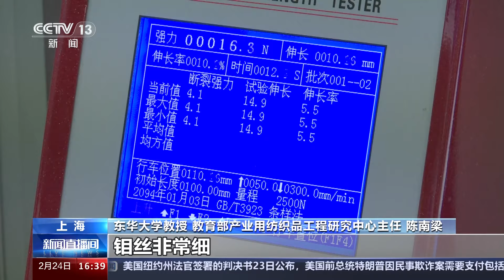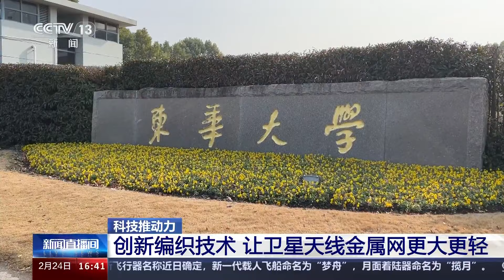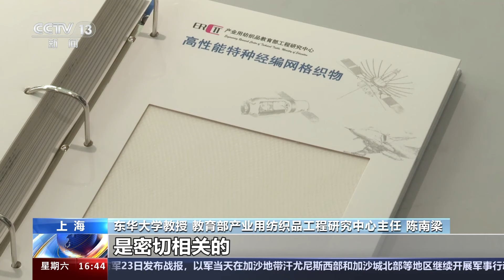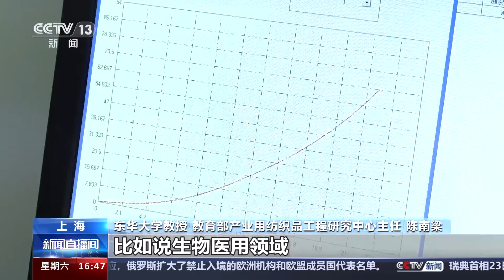科技推动力：鹊桥二号嫦娥六号计划今年上半年先后发射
2月22日，长征八号遥三运载火箭运抵中国文昌航天发射场，将用于执行探月工程四期鹊桥二号中继星发射任务。目前，火箭在发射场陆续开展各项总装测试工作。此前，在今年1月和2月初，嫦娥六号任务探测器、鹊桥二号卫星已经先期抵达发射场，也都正在进行发射前各项测试准备工作。

按计划，今年上半年，我国将先后发射鹊桥二号和嫦娥六号。嫦娥六号，就是要发射一个探测器到月球背面去采集月壤，然后带回地球来研究。那鹊桥二号起什么作用呢？因为月球背面和地球之间不能直接通信，所以要先发射鹊桥二号这颗中继卫星，它可以为将来去月球背面采样的嫦娥六号探测器和地面站之间的信号联络搭起“鹊桥”。

鹊桥“金色大伞” 柔软的星载天线金属网

在鹊桥二号之前，其实五年多前，已经有一颗鹊桥中继卫星为嫦娥四号的月球背面着陆、探测任务提供了通信中继服务。鹊桥显著的特征就是拥有这样一把“金色大伞”，叫做星载大型可展开天线。通过这把“金色大伞”，实现了地球与月球背面的通信。在上海东华大学的实验室里就有鹊桥中继卫星伞状天线的缩比样，这把金色大伞竟是用金属编织而成的。

在东华大学纺织学院的实验室里，记者看到了这把“大伞”，伞骨上铺了一层薄薄的黄色金属网。专家介绍，金属网是星载可展开天线反射电磁波的关键部件，在发射进入轨道过程中能够展开，其能展开反射面的关键就在经编编织技术。

东华大学教授 教育部产业用纺织品工程研究中心主任 陈南梁：火箭发射上去的时候，它是缩在火箭里面。到了轨道以后，它通过展开机构把卫星反射面慢慢展开成一个网状天线，所以我们称为可展开天线。它是柔性的，所以它可以展开，所以我们要通过纺织的编织技术来形成这么一个布面。

星载可展开天线上的金属网原料选用的是金属钼丝，为了增加其性能，专家在极细的钼丝上又做了更多的镀层处理和加工。

东华大学教授 教育部产业用纺织品工程研究中心主任 陈南梁：我们采用的原料称为镀金钼丝，就是在钼丝的基础上表面镀了金，因为金的反射率是非常好的。

记者：展开的话金属丝特别细，编织是不是有一些特别的工艺才能编织得这么均匀？

东华大学教授 教育部产业用纺织品工程研究中心主任 陈南梁：这个就是我们的一些关键技术。首先钼丝非常细，大概15到30微米，还不到头发丝直径的四分之一。所以拉制本身具有很大的难度，另外表面还有镀金。镀金以后要保持一定的牢度，我们掺杂了一些有机元素，一方面提高了金属原材料的韧性，另外也让它表面具有更好的亲和力。所以，一些工艺的改善使钼丝的镀金以后在编织过程当中非常坚固。

东华大学教授 教育部产业用纺织品工程研究中心主任 陈南梁：编织过程是相对非常精致和复杂的，首先我们要进行并线。因为它太细了 ，我们发明了一种并线加捻技术，金属丝三根并在一起，结构非常稳定。

创新编织技术 让卫星天线金属网更大更轻

专家告诉记者，金属钼丝非常柔软，单股钼丝因为太细而强力不够，所以通常是用三四根钼丝合在一起来编织金属网。不过现在，在卫星大型化的趋势下，天线反射面越做越大，这有利于天地之间的通信。但面积大了，重量也会更重。怎么能让天线又大又轻呢？ 研究团队创新编织技术，现在可以用单股钼丝编织成更大更轻的金属网，最大的差不多有篮球场那么大。

从2017年开始，东华大学产业用纺织柔性结构材料创新团队开始攻关金属钼丝单丝经编技术。经过5年的努力，创新研发了“微张力”经编技术及装备，极大减轻了新型天线反射面的重量。

东华大学纺织学院教授 蒋金华：它跟原来相比，可能重量轻1/3或者1/4，成本可能就降得更低，重量也降得很低。所以，现在最轻的网一个平方米可能克重不到20克。

陆地探测四号01星天线接近篮球场大小

2023年8月发射的陆地探测四号01星，其反射面就是采用极细金属钼丝单丝进行编织的，它的环形大天线展开面积接近一个篮球场场地的面积，极大提高了高轨卫星可展开天线反射面面积和通讯能力。

东华大学纺织学院教授 蒋金华：因为未来天线可能会越做越大，可能达到百米级或者公里级，都要求单丝的网格结构能满足超大型的卫星天线应用。现在通讯越来越频繁，要求数据通量越来越大。如果口径太小的话，就满足不了频繁的高通量数据传输。现在我们不光在做钼丝，其它的原料我们也在做，也在做一些尝试应用。

天舟的“翅膀” 编织出的“网球拍”

1月17日，天舟七号货运飞船为空间站送去了一批生活物资和实验器材。原来天舟货运飞船的太阳翼基板竟然也是编织出来的，其玻璃纤维网状结构，看上去就像一个网球拍。

玻璃纤维网状结构 轻量化且抗氧化

据介绍，天舟货运飞船采用的是半刚性太阳翼，这种太阳翼的边框为碳纤维，中间是玻璃纤维网组成的网面，类似一个网球拍，太阳电池片就钩挂于玻璃纤维网上。这种玻璃纤维网状结构，具备了轻量化的特点，而且对低轨空间环境中的原子氧、等离子体有更强的防护性。

东华大学教授 教育部产业用纺织品工程研究中心主任 陈南梁：空间有大量的原子氧存在，氧化能力非常强，所以一般有机高分子材料被氧化得非常厉害，所以要选择一种抗氧化能力非常高的材料，我们就选择了无机材料玻璃纤维。

玻璃纤维拥有抗氧化、重量轻等优点。但想用玻璃纤维编织成网，难度非常大。

东华大学教授 教育部产业用纺织品工程研究中心主任 陈南梁：玻璃纤维也存在一个非常大的弱点，它的编织性能就非常差，因为它非常脆。纺织材料跟纤维的细度是密切相关的，纤维越细，柔软性就非常强。通过并股加捻以后，它变成一个非常粗的原材料，可以通过编织来达到这样一个目标。

东华大学教授 教育部产业用纺织品工程研究中心主任 陈南梁：它还有一个好处，轻，都是网眼，把太阳能电池片钩挂在上面。

玻璃纤维涂上树脂 更耐空间环境

玻璃纤维在编织成太阳能帆板的基板后，还会涂上树脂，以提升其性能。

东华大学纺织学院教授 蒋金华：涂树脂主要是让表面更平整，也可以给它起到一个保护作用。因为像有机硅这一类树脂，它耐空间环境更好，而且稳定性还有耐磨性也可以提高，把整体性能可以大大提高。

你所不知道的“纺织” 还能做这些

新材料运用、新编织工艺，让纺织这个词不止局限于服装的概念。像刚才提到的“星载天线金属网”，已经在鹊桥中继卫星、北斗导航卫星、移动通信卫星等多种卫星上得到应用。纺织，不仅在航天领域的应用越来越广，在大飞机制造甚至在生物应用领域也大有可为。

东华大学教授 教育部产业用纺织品工程研究中心主任 陈南梁：纺织是一种材料，可能是一种特殊性的材料，比如说航天。航天领域，比如说可展开的天线，它要大型化。钢材是硬性材料，没办法做这么大，运载也没法运载。所以需要一种柔软的东西折叠起来，然后到了使用的场景展开，只有纺织品能够做成这种柔软的东西。

通信无障碍 手机连卫星

东华大学教授 教育部产业用纺织品工程研究中心主任 陈南梁：大型可展开天线主要是为了增强高性能卫星和地面数据的交流，主要应用在一些通信卫星、导航卫星，在北斗也有用。在通讯里面有天通卫星，也是用了反射面的天线。卫星和我们的手机可以通讯，这个天线是起到了非常决定性的作用。

生物应用类 脏器血管补片

东华大学教授 教育部产业用纺织品工程研究中心主任 陈南梁：纺织还有很多的应用领域可以去拓展，比如：生物医用领域。人体的脏器、血管、补片，这些东西都是跟纺织技术、纺织产品密切相关。

碳纤维织物 制造大飞机

东华大学教授 教育部产业用纺织品工程研究中心主任 陈南梁：现在C919已经用上我们国家的碳纤维织物了，C929的用量会更大。航天领域也很多，用碳纤维材料做成的这种刚性材料已经非常普遍了。而柔性纺织材料的应用现在才刚刚开始，所以我们讲纺织科技也是有非常大的前景。